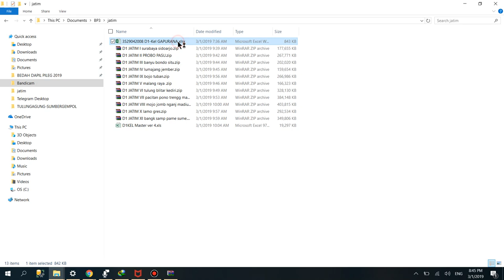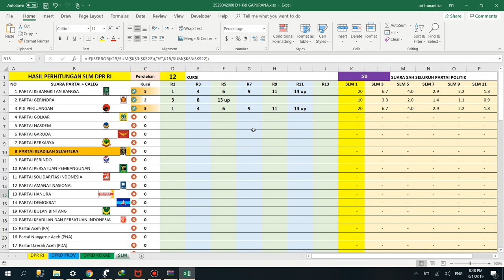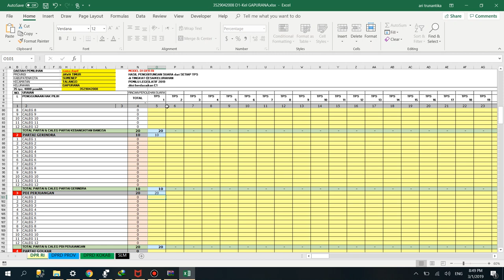VIDEO TUTOR D1